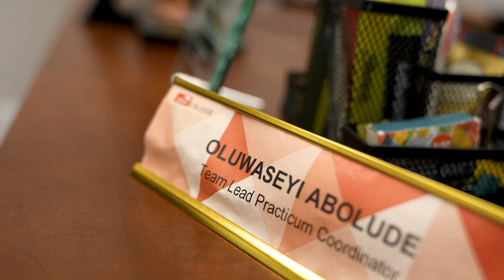ABM College: Guiding Students to Success | Practicum Coordinator Team Lead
Join us for a behind-the-scenes look at a typical day for the Practicum Coordinator Team Lead at ABM College! In this video, we’ll explore the key responsibilities, challenges, and rewarding moments of coordinating practical experiences for students. From meeting with industry partners to supporting students on their career journeys, see how our dedicated team makes a difference every day. Whether you're a prospective student, educator, or just curious about the field, this video offers valuable insights into the world of practicum coordination.